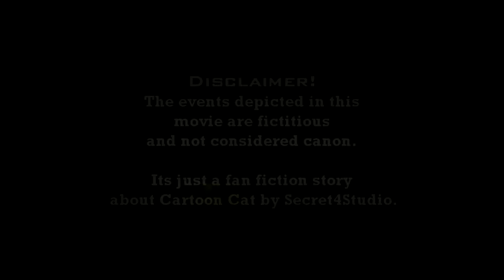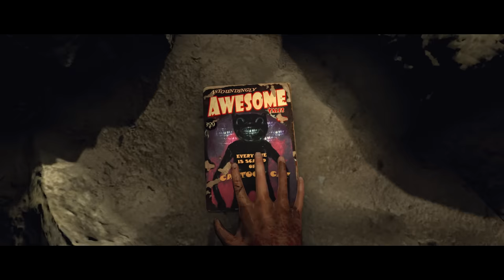Cartoon Cat: The Movie | PRIOR ELDRITCH PARADOX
Unveil the sinister secrets of Cartoon Cat in this chilling horror tale that will haunt your nightmares!

Inspired by Cartoon Cat Character Who was created by Trevor Henderson